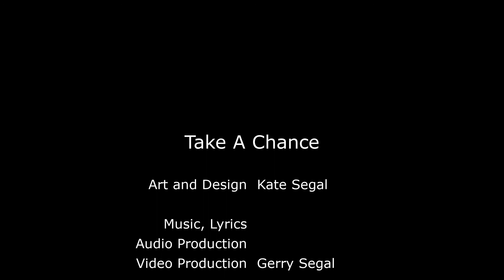Take A Chance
A Post Covid song. Filled with the imaginative digital art of Kate Segal

Verse 1
Take A Chance, Take A Chance
Wake up from a trance
Step outside, be a guide to circumstance
Reach out and don't hide
Take the side of friendship and love

Verse 2
Take the time take the time
Till you realize
Life is filled with  surprise and some compromise
We've been so far apart
It's time to restart the road to love

Chorus
Half the world crave apocalyptic myths and abusive power
Half the world is pushing seismic shifts  and laws to devour
Where do you stand where do you go
Half the country's at you nail and tooth
Look them up, look them down, look them straight in the eye
And always tell the truth